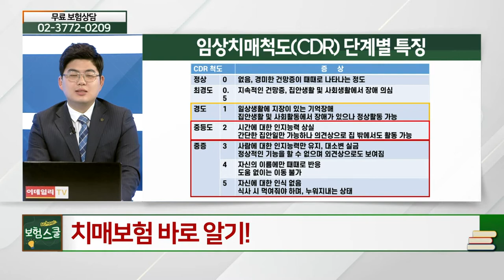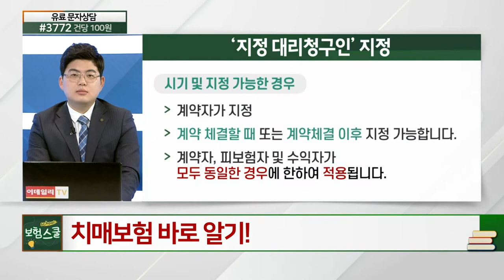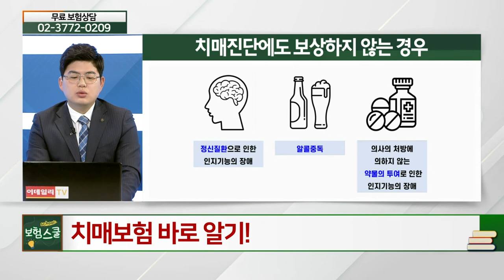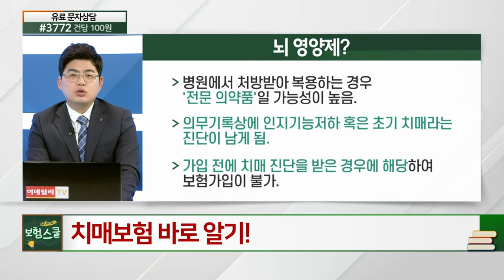치매보험 바로 알기_알쏭달쏭 보험 설명 (20210426)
# 치매보험 바로 알기